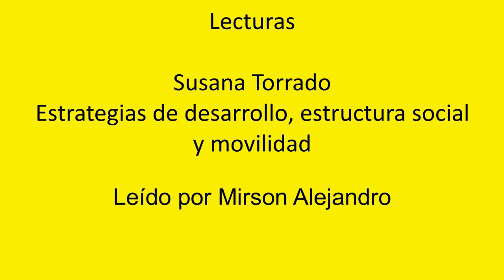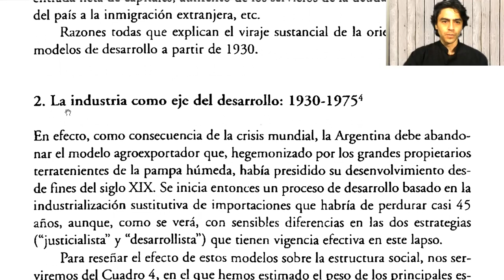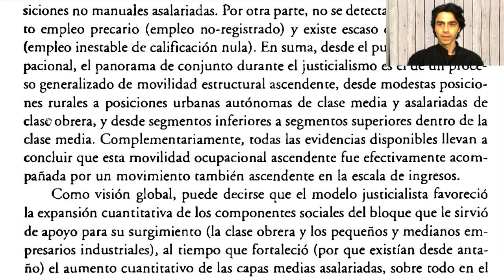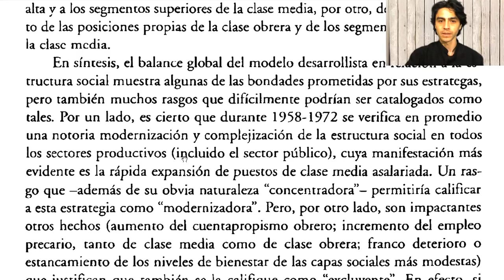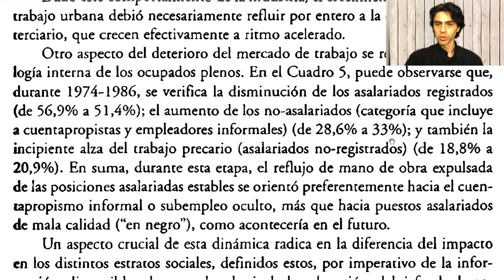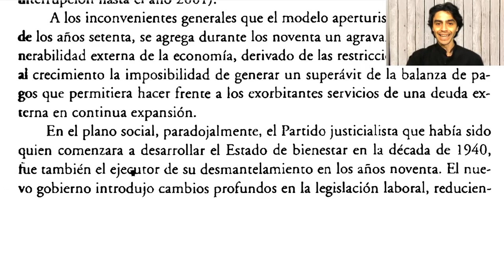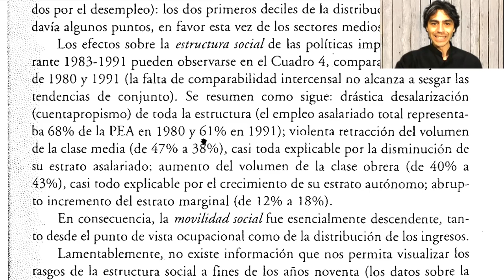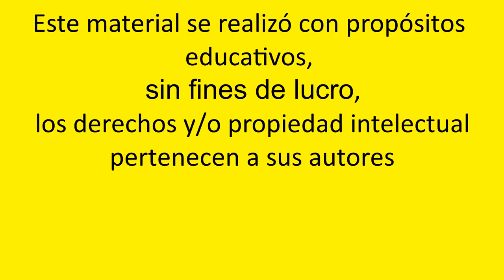Susana Torrado - Estrategias de desarrollo, estructura social y movilidad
Lectura de:
Torrado, S. (2011). Estrategias de desarrollo, estructura social y movilidad. En Población y bienestar en la Argentina del primer al segundo centenario (pp. 69-94). Buenos Aires: Edhasa.

0:00:00 Introducción
0:01:58 1. El modelo agroexportador: antes de 1930
0:14:41 2. La industria como eje del desarrollo: 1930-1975
0:18:23 2.1. El modelo justicialista: 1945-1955
0:31:47 2.2. El modelo desarrollista: 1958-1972
0:45:23 3. El modelo aperturista: 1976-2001
0:49:28 3.1. El ajuste en dictadura: 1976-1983
1:06:18 3.2. El ajuste en democracia: 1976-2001
1:29:14 4. Una visión de largo plazo